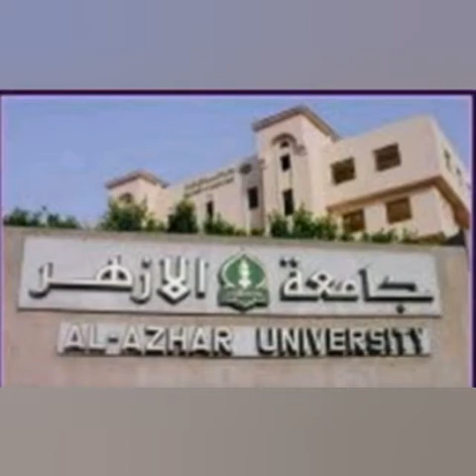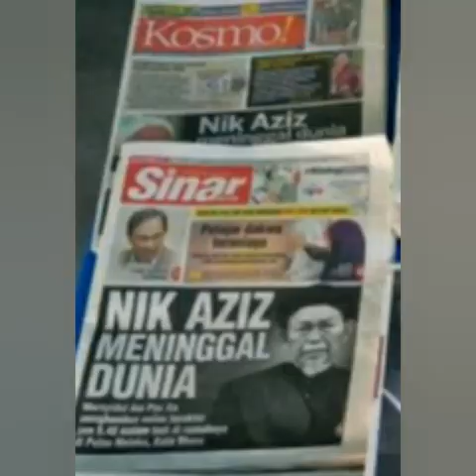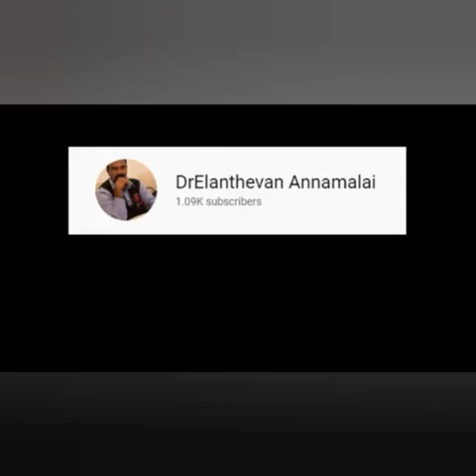SIRI 113: ALMARHUM TOK GURU DATUK NIK AZIZ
ANTARA PEMIMPIN TERBAIK ABAD INI